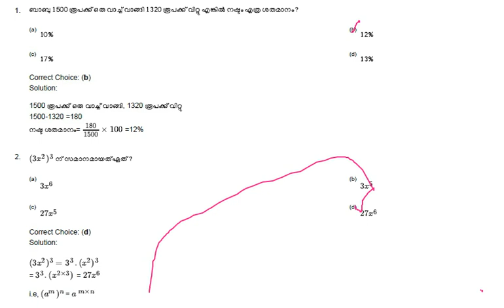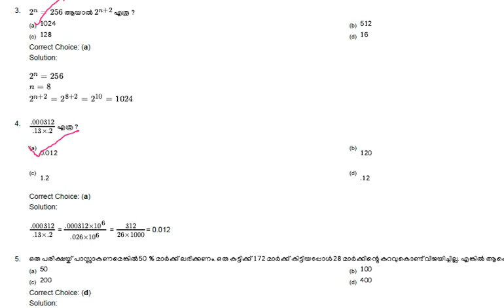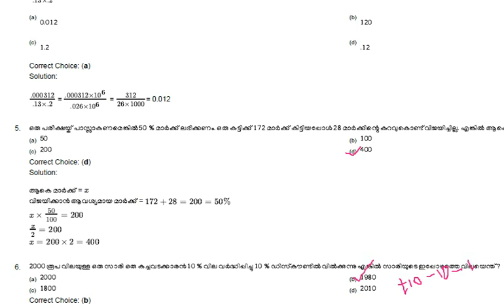LDC 2013 Kannur part1//155/2013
LDC maths with explanation